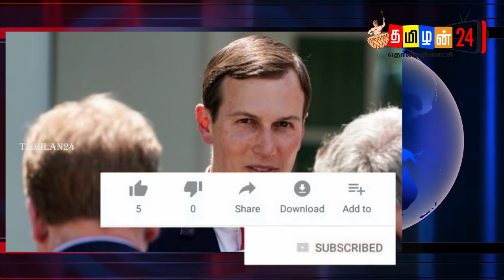இன்றைய 30.11.2020 முக்கிய உலக செய்திகள்!joebiden switzerland foreign